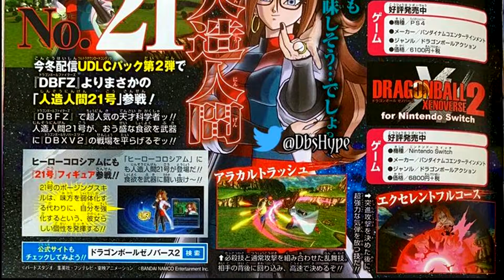Android 21 is coming to Xenoverse 2 in Ultra Pack 2 this winter!